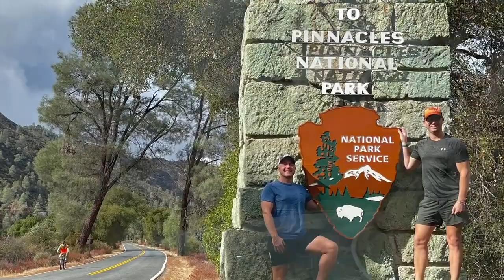Pinnacles National Park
Pinnacles National Park is located in the Salinas Valley in Central California. Jeff and I not living too far decided to explore more about this little treasure and camp a few days in this beautiful National Park.

Pinnacles National Park map: @anyourvisit/maps.htm

Pinnacles National Park campground reservation: @anyourvisit/maps.htm

recommended hikes: Moses Spring- Rim Trail to Bear Gulch up to high peaks Trail.

Le parc national des Pinnacles est situé dans la vallée de Salinas, dans le centre de la Californie. Jeff et moi n'habitant pas trop loin, avons décidé d'explorer davantage ce petit trésor et de camper quelques jours dans ce magnifique parc national.

Randonnées recommandées: De Moses Spring- Rim Trail à Bear Gulch et continuer jusque high peaks Trail.